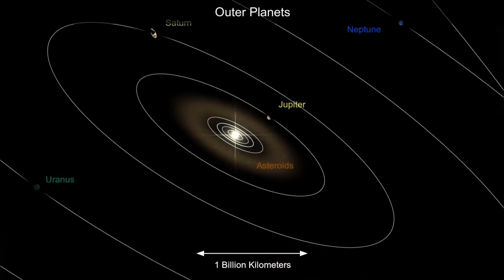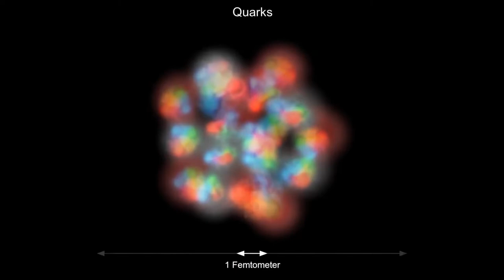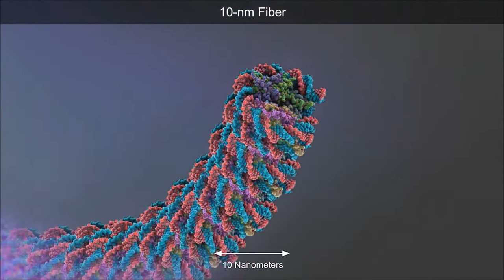Moonlight Sonata - Hidden Citizens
Video - Donail Obreschkow